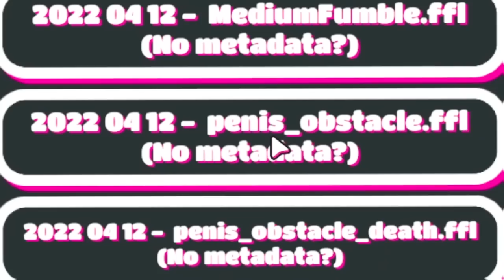LAS CREACIONES MÁS RARAS DE FALL FACTORY